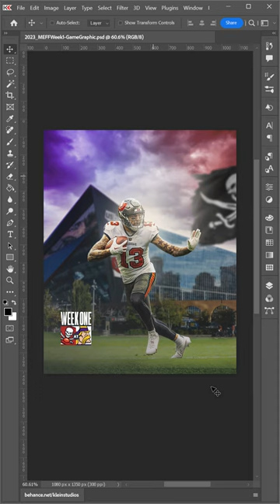DESIGN A GOOD LUCK GRAPHIC WITH ME!!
🏈Week 1 // Mike Evans Family Foundation x Mike Evans

via Capture Sports and Entertainment 🟢